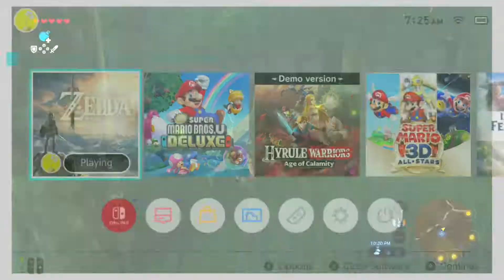BOTW 2021 Herin Lake Hinox [exploration / boss battle]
Skyward Sword =
Link's Awakening =